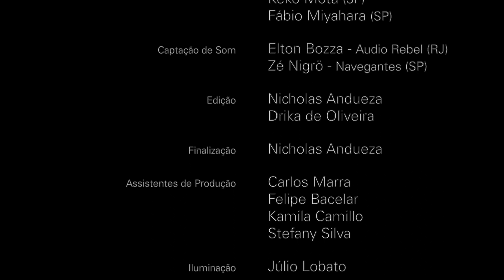TREME TERRA, com Anelis Assumpção, Curumin e Rodrigo Maré | Mostra Maré de Música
Com Anelis Assumpção, Curumin e Rodrigo Maré.

Composição de Curumin, L. Albuquerque

FICHA TÉCNICA
Direção de Produção e Conteúdo
Geisa Lino

Direção Audiovisual
Drika de Oliveira

Produção
Bia Policicchio

Produção Musical
Thomas Harres

Núcleo de Produção São Paulo:
Produção executiva
Marina Deeh

Comunicação
Tais Reis

Câmeras
Douglas Lopes (RJ)
Gabi Lino (RJ)
Keko Mota (SP)
Fábio Miyahara (SP)

Elton Bozza (Estúdio Audio Rebel-RJ)
Zé Nigrö (Estúdio Navegantes-SP)

Edição
Nicholas Andueza
Drika de Oliveira

Finalização
Nicholas Andueza

Carlos Marra
Felipe Bacelar
Kamila Camillo
Stefany Silva

Iluminação
Julio Lobato

Equipamentos de luz
Boca do Trombone

Designer
Bruna Montuori
Juh Barbosa

Colagens
Stefany Silva

Live
Bate papo com
Pâmela Carvalho

Luz, Som e Streaming
Boca do Trombone

Tom Rocha

Operação Streaming
Julio Lobato